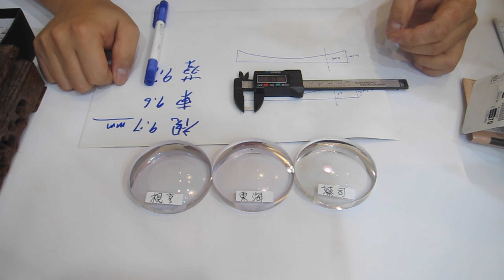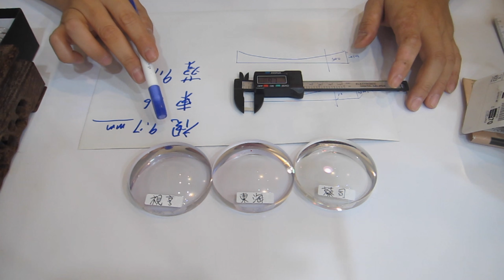【長工來閒聊】401~折射率1 76的鏡片究竟比折射率1 74薄多少？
許多客人會問長工
我的度數好高
用1.74看起來還是很厚
1.76會薄多少呢?
鏡片厚薄度到底差多少?
讓長工直接實測給大家看吧

任何問題歡迎私訊
✅唯光眼鏡粉絲團